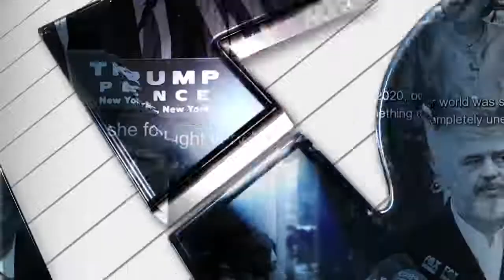Kush është gruaja e mistershme që shpëtoi Putinin nga sanksionet e Perëndimit?!